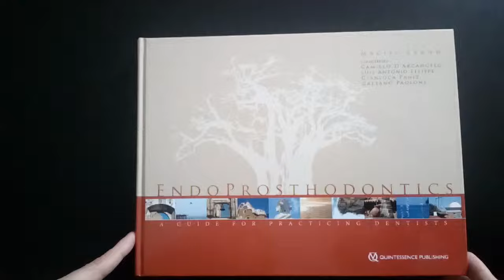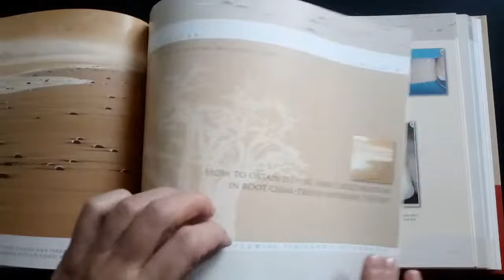EndoProsthodontics book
Written by an international group of renowned experts in the field of reconstruction of pulpless teeth, this is a very practical book explaining in detail, step by step, the general principles of correct decision-making in endodontics, reconstructions and aesthetics of root canal treated teeth. How to avoid fractures? Should we carry out retreatment, or use implants? Should we restore pulpless teeth with direct or indirect restorations? How we can bleach discolourations after teeth have been endo-treated? How can aesthetics be improved in compromised cases? Should we use fibre posts? How can sub-gingival defects be treated? Can we opt for porcelain veneers or ceramic crowns? The aim of the book is to answer these questions and help practising dentists make the right decisions, which often require making difficult choices. Each of the 10 chapters include detailed photographs of clinical cases, descriptions of technical procedures, and practical tips for dental practitioners.